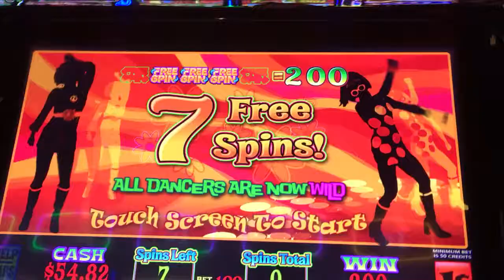Wild a go go slot machine bonus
Another game I finally got a bonus on! $1 bet